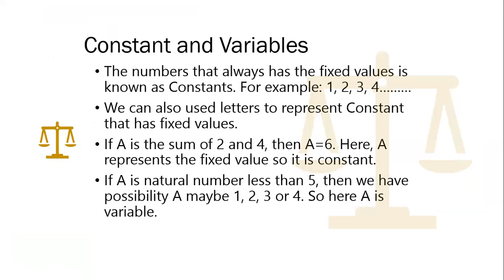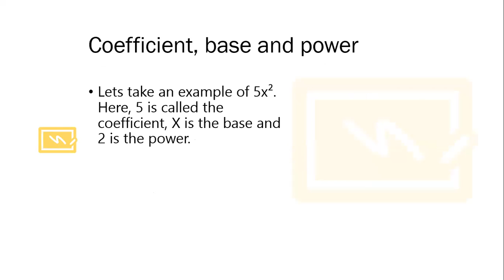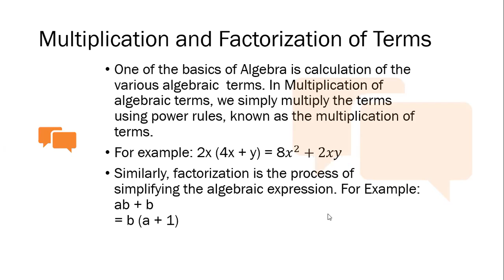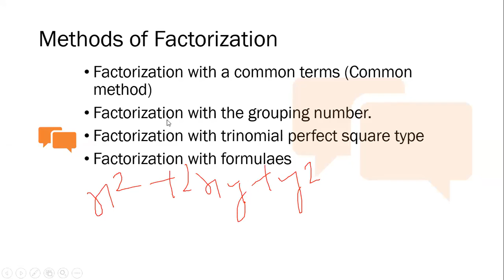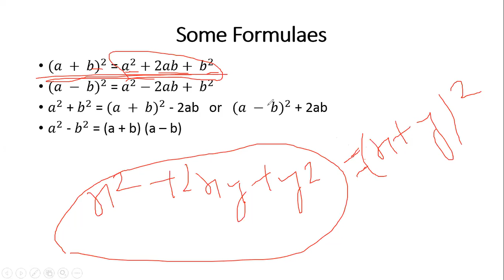Algebra: Multiplication and Factorization